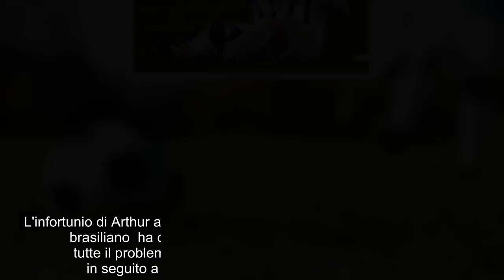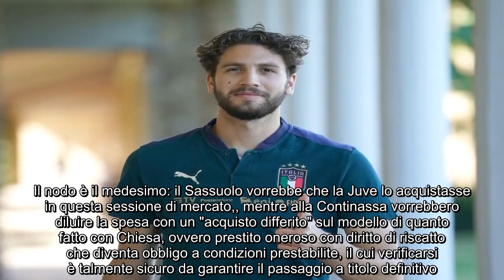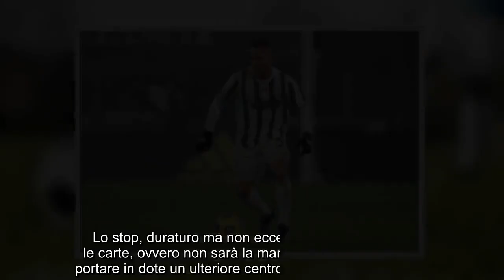Calciomercato Juve Ore decisive per Locatelli, la scelta sul secondo centrocampista !!